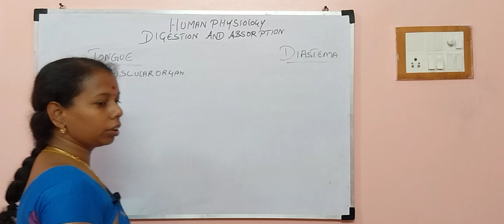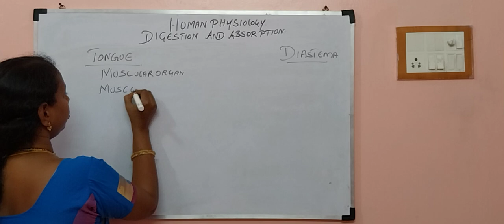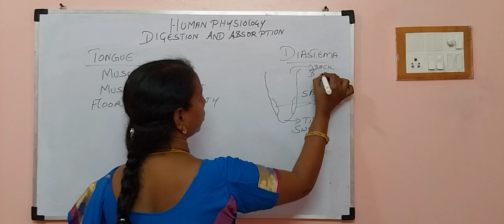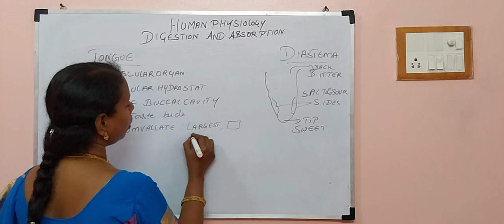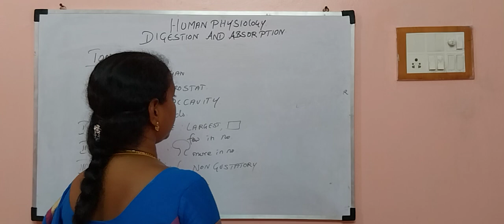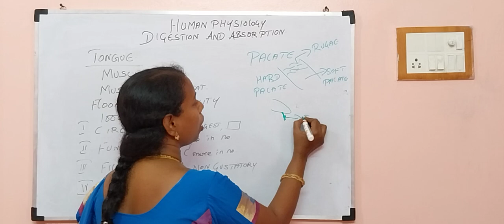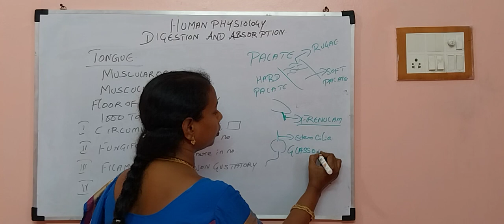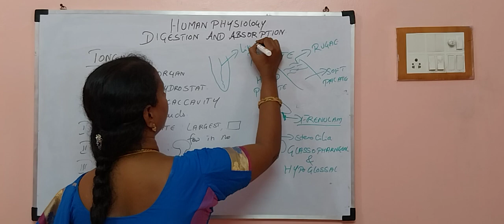Digestion and Absorption Tongue | Dr Kanaga Lakshmi | NEET Biology 2023 | NEET Coaching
00:00 QUESTION ANSWER DISCUSSION
00:30 TONGUE-DESCRIPTION
01:50 TASTE BUDS
02:40 QUESTION DISCUSSION
02:53 PAPILLAE TYPES
04:34 PALATE BONE
05:30 FRENULAM
06:07 STEROCILIA
06:29 GLASSOPHARANGEAL AND HYPOGLOSSAL